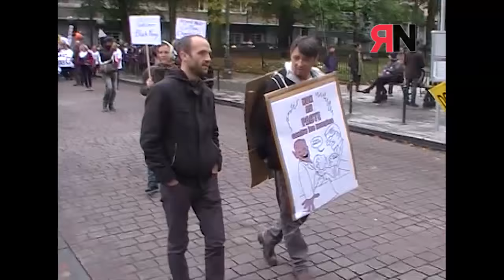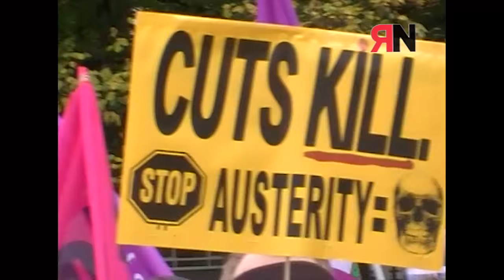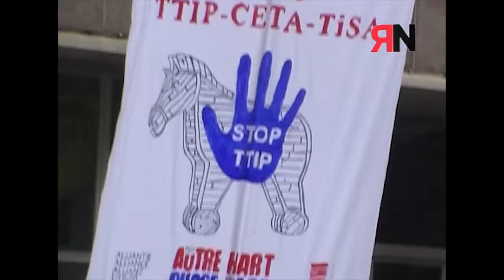17 oct. Manifestación en Bruselas contra el TTIP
Miles de personas, llegadas desde todos los rincones de Europa, se manifestaron el pasado sábado, 17 de octubre, en Bruselas, contra el TTIP y las políticas de austeridad de los gobiernos corruptos de Europa.